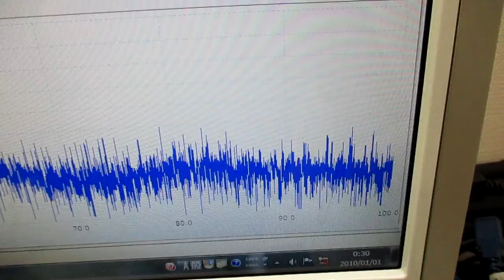技術動画（超音波制御技術）